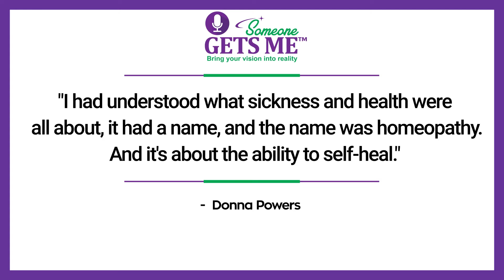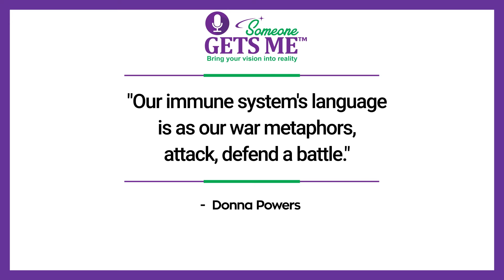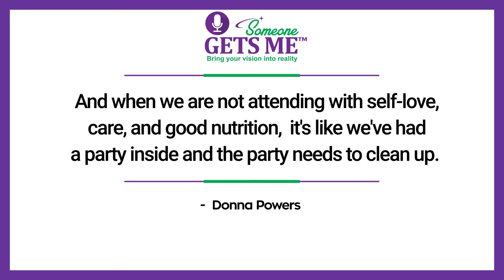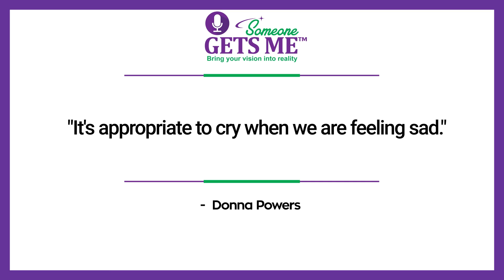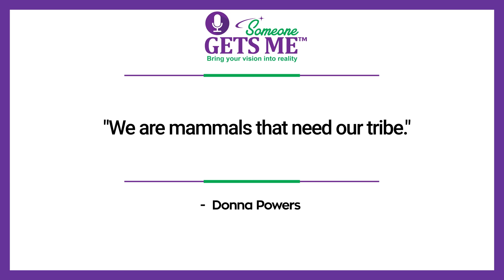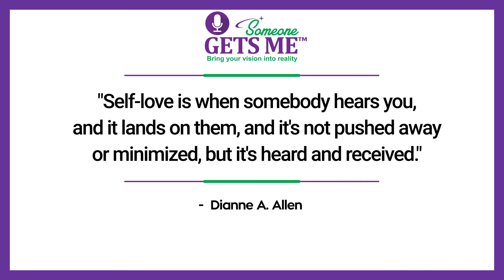Why Self-Love is Vital to Our Immune System with Donna Powers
Are you or a family member sickly? Or you've experienced being sick, and after several tests and invasive treatments, the doctor tells you that there's nothing wrong with you? The science behind sickness and healing can be complicated sometimes. More than that, over the counter medicines and invasive treatments procedures pose adverse side effects.

Good health allows us to be free and who we are to do what we are supposed to be doing. In this week's episode, Diane A. Allen, together with Donna Powers, talks about how self-love is vital to our immune system.

Part One of Why Self-Love is Vital to Our Immune System with Donna Powers

Our immune system's language is as our war metaphors, attack, defend a battle. I suggest we move away from these war metaphors and think about it as a community, a conversation, communication, and commensal eating at the same table.

When we get sick, it does not mean that our immune system isn't working correctly.  It means our immune system is working very well. Having a healthy immune system is having sicknesses from time to time. It's like a natural detox.

“That's the idea of the immune system, it goes beyond just the function and structure of cells and hormones and a virus.” – Donna Powers (19:51-20:01)

When we're not attending with self-love and care and good nutrition, it's like we've had a party inside, and the party needs to clean up.
That's where homeopathy will come in energetically to support that vital force, to create a fever, or whatever needs to be made to do the cleanup.
The virus starts the cleanup, but it's got to dump its toxins somewhere. It-dumps those toxins in the immune system. The immune system then initiates a whole cascade of events and get rid of stuff through our discharges. That's the detox, that's cleared out, getting rid of the toxic and waste. Either you have to blow it out to have it leak out, and that is healthy, but it's uncomfortable when we get stuck in it.

Furthermore, we can be freer in whatever emotion needs to be expressed. When you're feeling sad, it's appropriate for you to cry. Tears are a discharge. Sadness is existential, and it's hidden. You can't get it medicated, it's just there, and you can't squash it. It's about learning how to let the alignment and flow help bring everything back together.

It's an energetic support system that helps us self-heal and continue to self-heal.

Part Two of Why Self-Love is Vital to Our Immune System with Donna Powers

We are mammals that need our tribe. And just like we are in our immune system's inner world, we need every part that's in there. And if we isolate one piece from the other or suppress it in that one part from the other, it has consequences.

In these times of isolation, homeopathic remedies can help. Homeopathy is about the ability to self-heal. I believe that we're all energy beings, and when we get sick, there's like a wreck with the energy. Then the energy diverts and goes around, and all of that and when we rectify the impact, things can automatically heal.

There are ways to use homeopathy as prevention, especially if we have overwhelming fear. But we've got homeopathic remedies that will address the anxiety, fear of germs. Fear of going out to the public. Fear of being alone.

“Give yourself love generously.” – Dianne A. Allen (49:03-49:05)

Speaking to a homeopath, you'll open up, and there is that self-love that starts to move in.  Sometimes after a consult, you'll feel like you're being heard that somebody gets your point, and it's not pushed away or minimized, but it's heard and received. That's self-love and action.
You don't have to worry about having to run out to the pharmacy and getting your over-the-counter medications. You can use your kit and then be in touch with a homeopath.

You have a vision inside to create something bigger than you. What you need are a community and a mentor. The 6-month Visionary Leader Program will move you forward. You will grow, transform, and connect. msdianneallen.com

Join our Facebook Group Someone Gets Me

Follow our Dianne’s Facebook Page: Dianne A. Allen

Until next time, remember the world needs your special gift, so let your light shine!